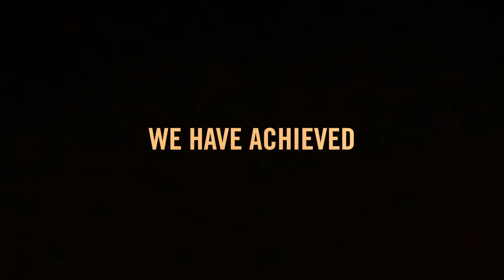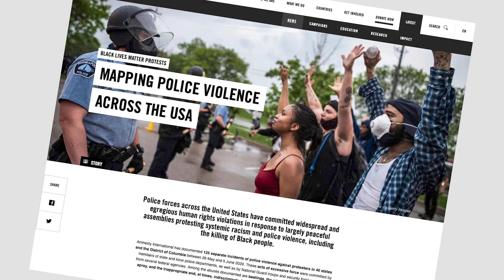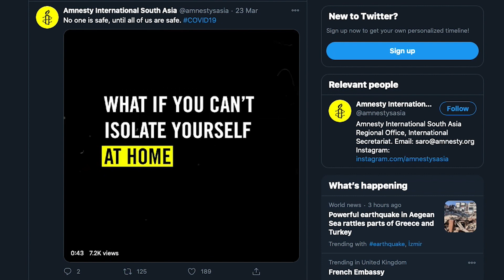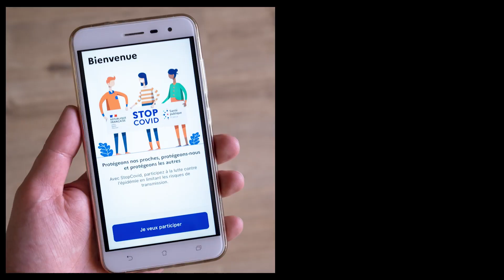To Be Human -- 2020年アムネスティが世界中でもたらした成果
アムネスティ・インターナショナルは1961年に発足した世界最大の国際人権NGOです。人権侵害のない世の中を願う市民の輪は年々広がり、今や世界200カ国で700万人以上がアムネスティの運動に参加しています。

国境を超えた自発的な市民運動が「自由、正義、そして平和の礎をもたらした」として、1977年にノーベル平和賞を受賞、翌年には国連人権賞を受賞しました。

アムネスティ・インターナショナル日本は、その日本支部として1970年に設立されました。世界中のさまざまな場所で起こっている人権侵害の存在を、国内に広く伝えるとともに、日本における人権の状況を、国内、そして世界に伝えています。